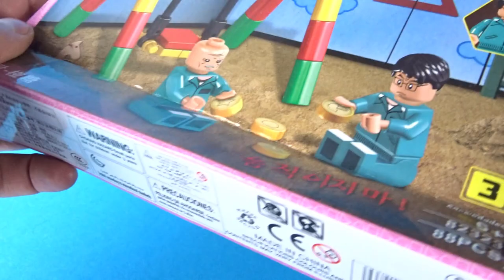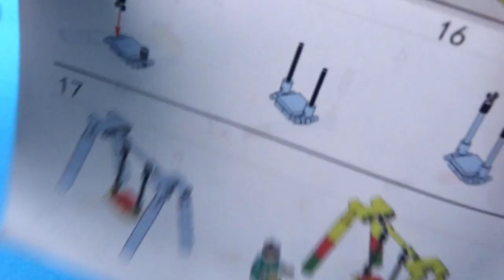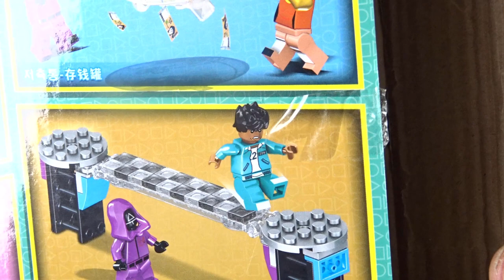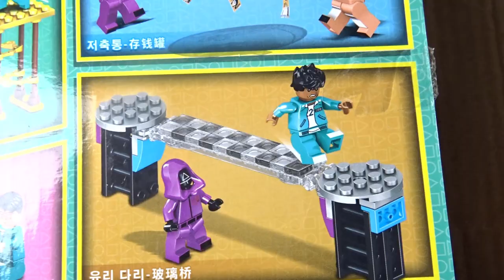Ciastka DALGONA ze SQUID GAME / Lepiej ich nie jeść ...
Oczywiście co do zasady odradzam jedzenie klocków ,ale tych tym bardziej :D